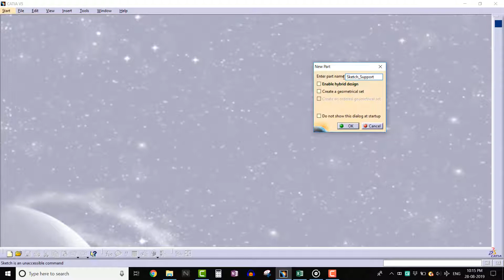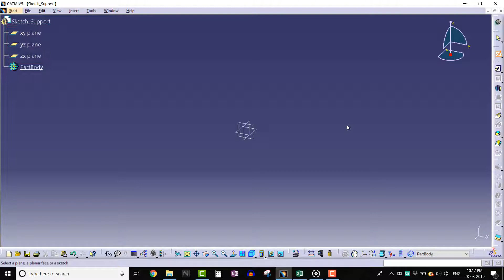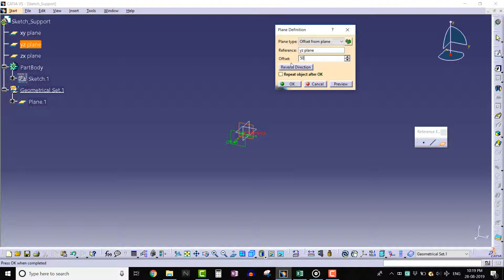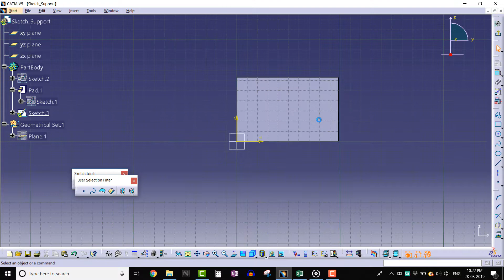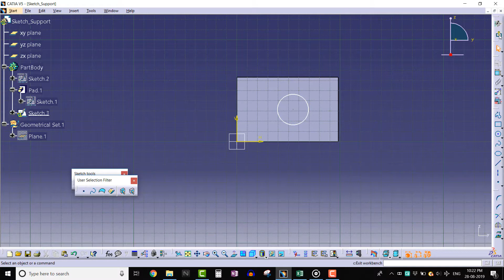CATIA V5 Tutorials #11. Sketch Support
Hello,
Here, you can learn CATIA V5 at your own pace using the tutorials provided.

Regards,
Chandiran R